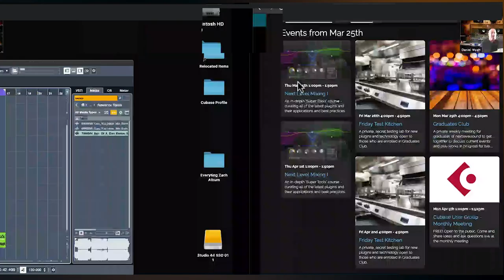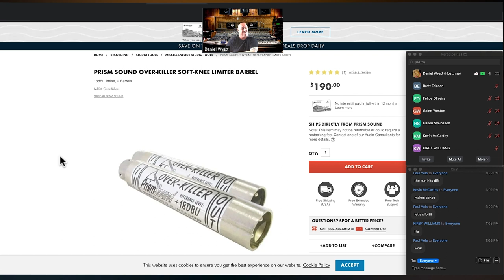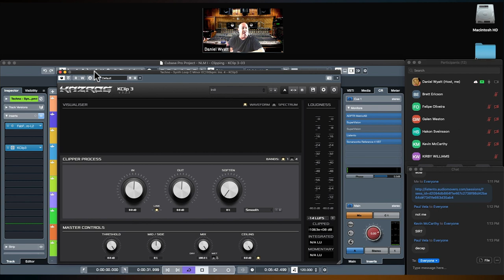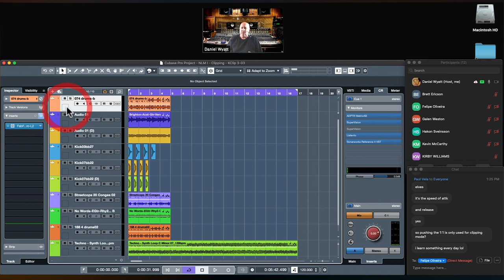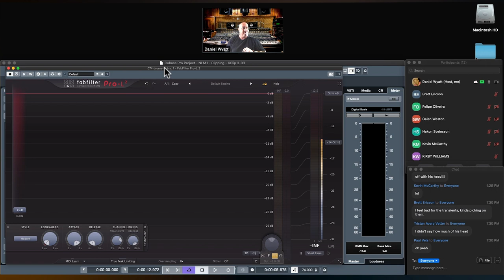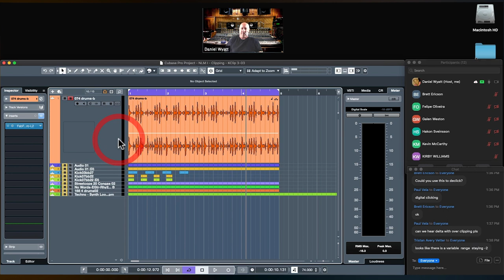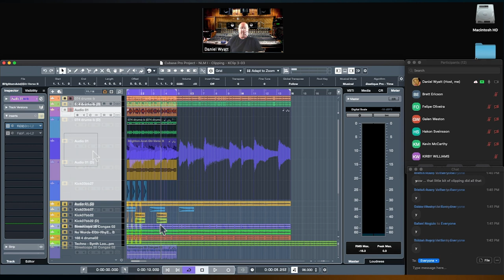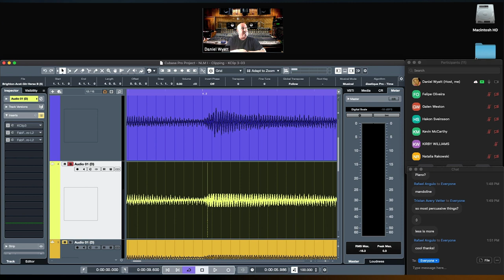Mixing Lesson - Soft Clipping | Full Class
Learn how to soft clip your tracks in Mixing and Mastering - Mixing Tips and Secrets

🎹 New LIVE CLASS - This Fall - Strings Technology II and Crossfit Practical Lab

🏫Check out our online school and get your free 30-Day Trial

Timestamps
0:00 Intro
1:00 Clipping Story-Time
5:55 Digital vs Analog
7:01 Two Kinds of Clippers
10:56 What to listen for
14:55 What to clip
16:02 Pro-L 2 FabFilter Guide
21:00 Pro-L 2 Styles
23:00 What we are actually doing
23:40 Clipping Walkthrough
28:00 Pro-L 2 Delta
33:00 Waveform Before and After
34:00 Example 2
36:00 Where to put clipping in the Chain
38:00 Mixing into clipping
38:30 What Instruments to Clip